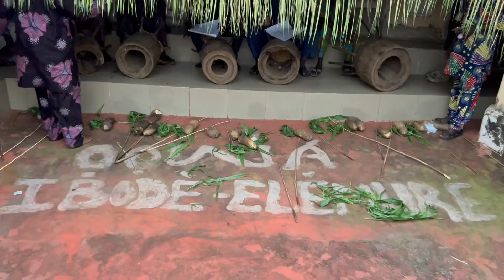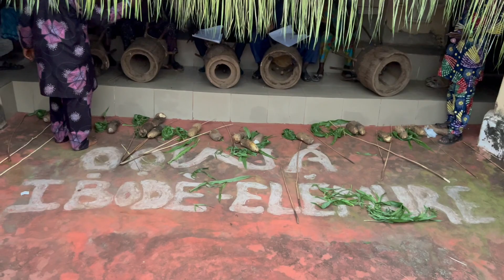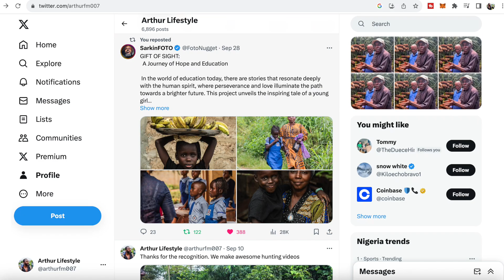Only virgins can do this in Emure Ekiti - Isu Alade - Ekiti S2 Ep11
We are back in Emure Ekiti again for the 2023 Yam festival

Must performed right in Emure Ekiti